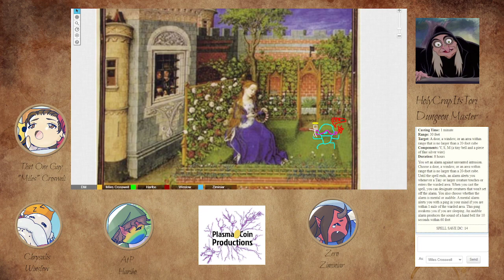Session 9: Innocent once more! Too rigged to fail! Part 4: Protecting Princess Gilly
After some arguing on how to do it, our heroes finally set out to fix the hole that Gilly has been escaping from.